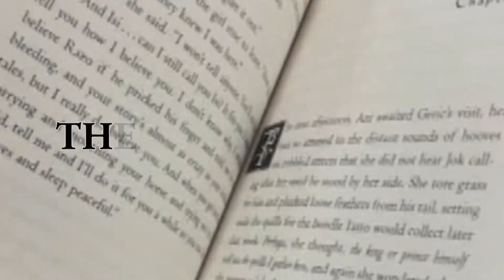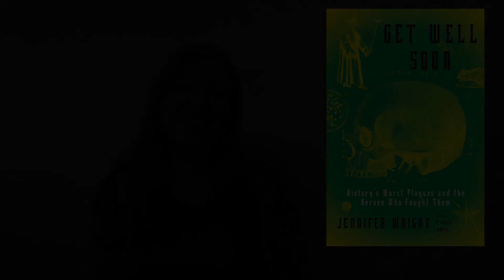Book Review: Get Well Soon by Jennifer Wright - No Spoilers!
Check out my spoiler free book review of Get Well Soon by Jennifer Wright.  This non-fiction book gives the history of plagues and diseases through history and is especially relevant right now!  Have you read Get Well Soon by Jennifer Wright?  Let me know what you thought!